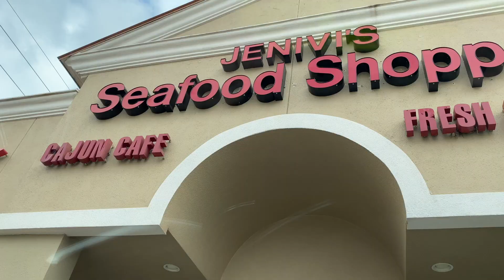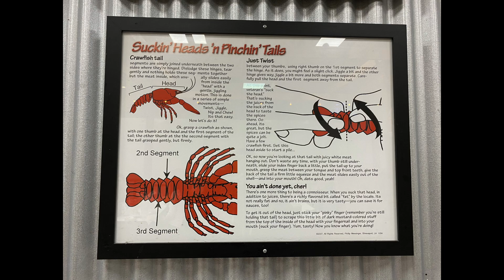TryBae Takes Houston!! Part one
TryBaes takes Houston!! Part 1

Crawfish Cafe.